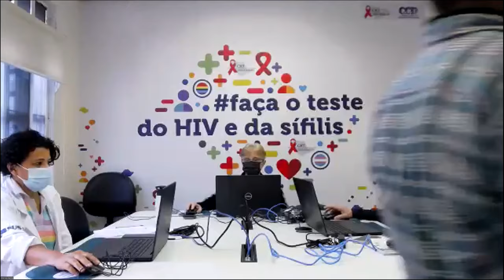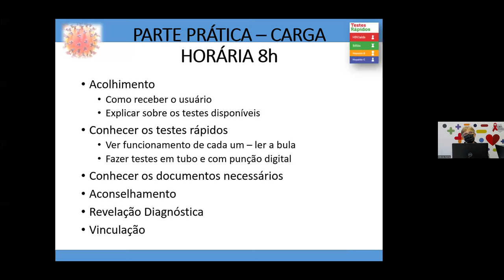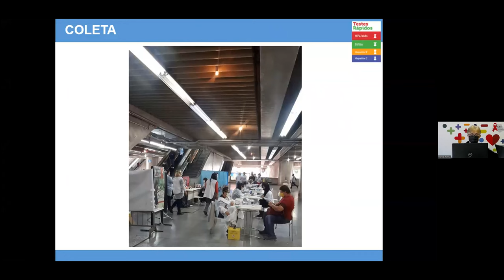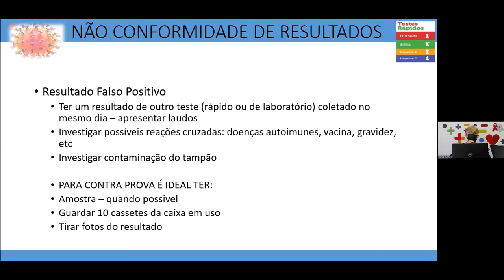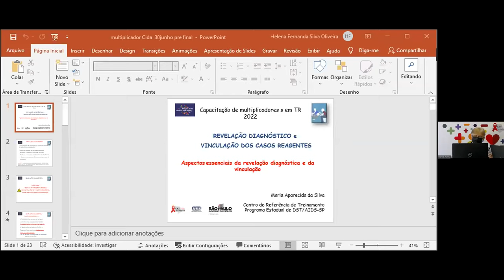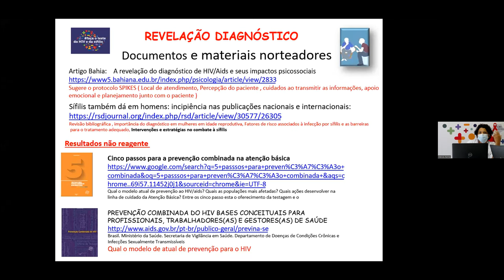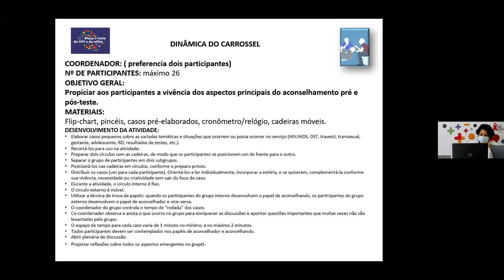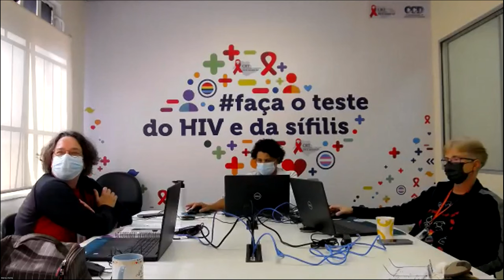CAPACITAÇÃO DE NOVOS MULTIPLICADORES EM TR (02 de 02)